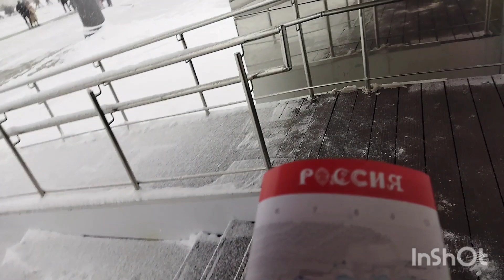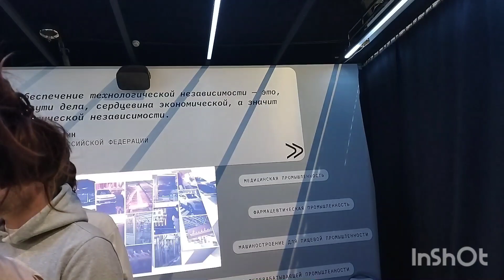НЕ ЗАСТРЯЛИ В СНЕГУ. ДОБРАЛИСЬ ДО ВЫСТАВКИ НА ВДНХ